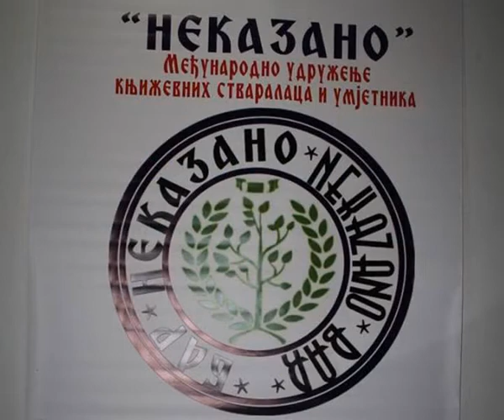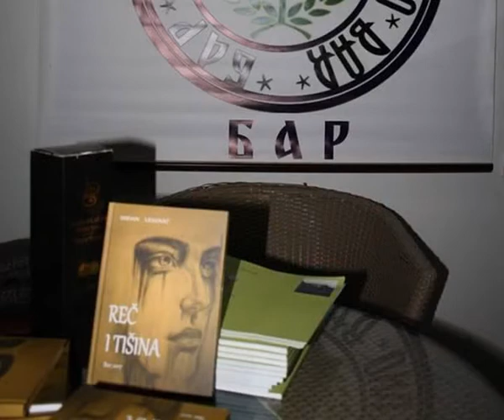KNJIZEVNO VECE, BAR - ZORKA TOSIC 01 08 2017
U organizaciji međunarodnog udruženja književnih stvaralaca i umetnika „Nekazano“ iz Bara, u ovom primorskom gradu održano je književno veče na kojem je promovisan poetski rad Zorke Tošić, doktora interne medicine  i pesnikinji iz Loznice